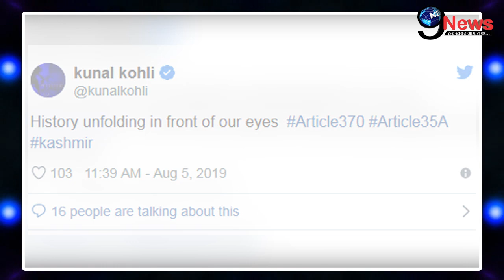जम्मू-कश्मीर मामले पर बॉलीवुड स्टार ने की खुशी जाहिर, कहा- इतिहास बदल रहा है। |Jammu & Kashmir